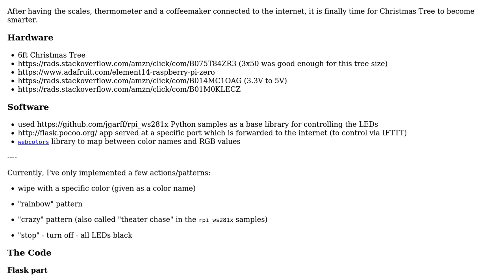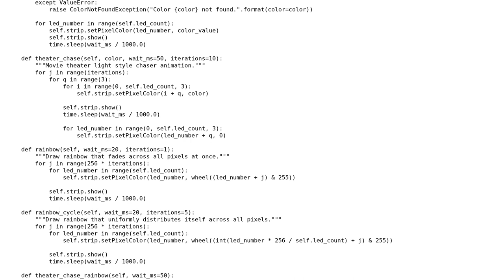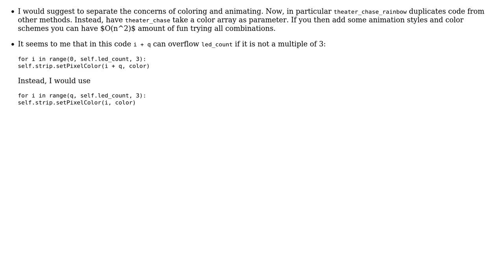Raspberry PI controllable Christmas Tree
With thanks & praise to God, and with thanks to the many people who have made this project possible! | Content (except music & images) licensed under CC BY-SA | Music | Images & others | With thanks to user Janne Karila user alecxe and the Stack Exchange Network Trademarks are property of their respective owners. You are responsible for your own actions.